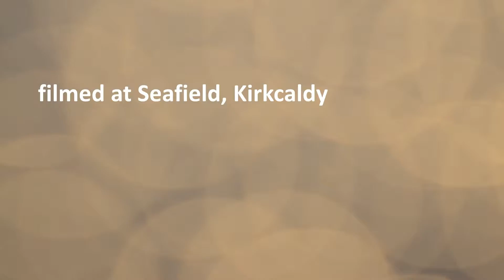Sunshine's Better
Early morning on the beach at Seafield, Kirkcaldy.